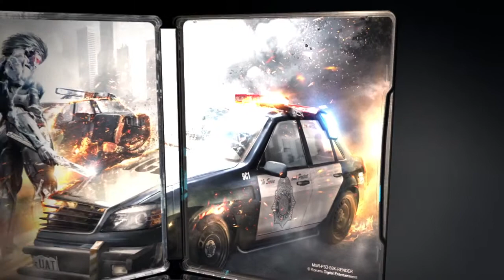Metal Gear Rising PS3 Steelbook Edition Video